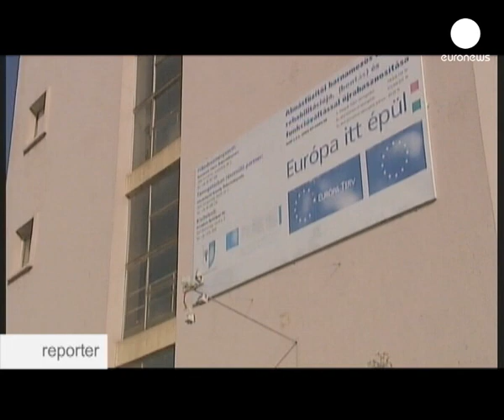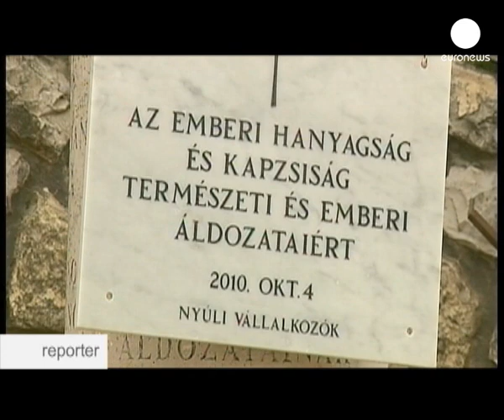euronews reporter - Red mud, blue Danube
A red desert landscape has enveloped entire villages in Hungary, in the wake of the toxic sludge disaster. The people living along the Danube River wonder what will happen to them.